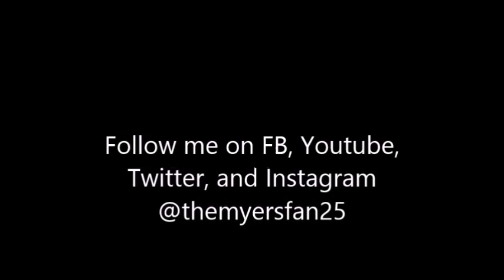Roswell (1999-2002) TV Series Review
Roswell was an American science fiction television series developed, produced, and co-written by Jason Katims. The series debuted on October 6, 1999, on The WB and moved to UPN for the third season. The final episode aired on May 14, 2002. Sixty-one episodes in total were broadcast over the show's three seasons. In the United Kingdom, the show aired as both Roswell High and Roswell.

The Pilot is set in 1999. We are introduced to Liz Parker, Maria DeLuca, and Alex Whitman, high school students and best friends residing in the small town of Roswell, New Mexico, site of the famed Roswell UFO incident. Liz Parker's parents own the Crashdown Café, which serves alien-themed dishes. At the beginning of The Pilot, Liz is waitressing in her parents' restaurant when a disagreement between two customers breaks out. A gun goes off, and Liz is accidentally shot. We are now introduced to a character named Max Evans, a seemingly normal high school student, who rushes to Liz's aid and saves her life by healing the gunshot wound with his alien abilities. The healing leaves a silver hand print on her stomach. In order to hide what he has done, Max pours ketchup on Liz before fleeing the scene with his friend Michael Guerin. The shooting acts as a catalyst for the rest of the series' action.

Liz is presented as an insatiably curious character, obtaining a sample of Max's saliva, analyzes it, and finds that his cells do not look like normal human cells. When she confronts him, Max admits that he, his sister Isabel and their friend Michael, are aliens whose spaceship crashed at Roswell in 1947. In dialogue between other characters we learn that Max, Isabel, and Michael had a pattern of isolating themselves from other students. A love triangle begins between Max, Liz, and Kyle Valenti (the sheriff's son who Liz is dating).

The series is based on the Roswell High young adult book series, written by Melinda Metz and edited by Laura J. Burns, who became staff writers for the television series.

A reimagining of the series, titled Roswell, New Mexico was ordered to series on May 11, 2018 and premiered on January 15, 2019 on The CW.